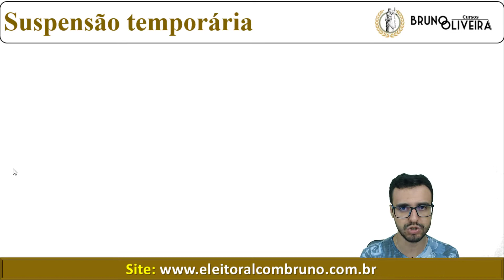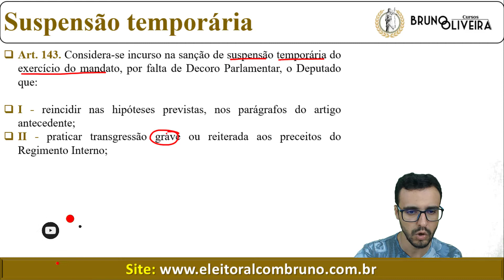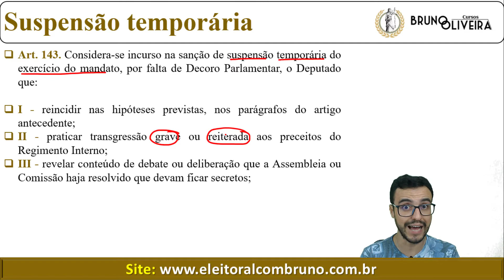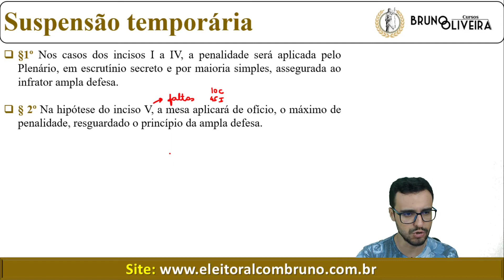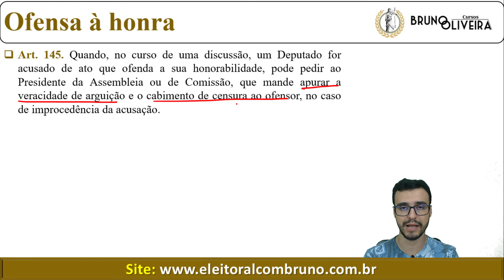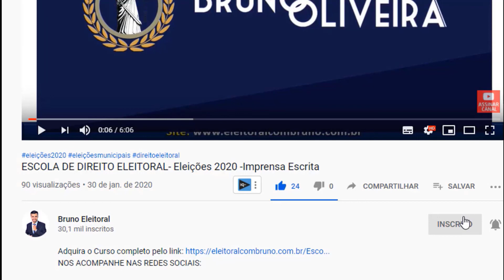AL-CE | Regimento Interno | Art. 143 a 145